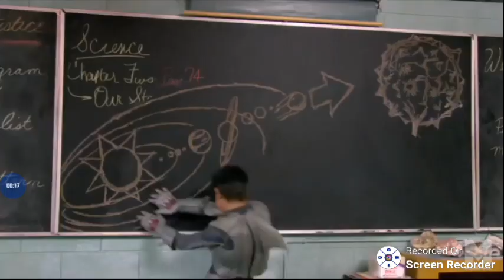Shark Boy and Lava Girl Vs. Thanos